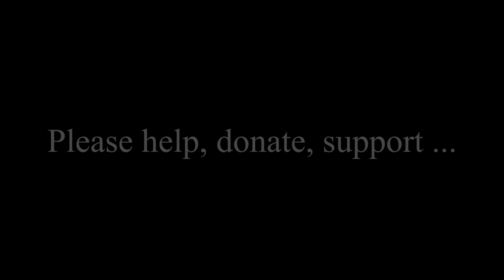To Be Or Not To Be Podcast ( Preview )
Recently the brilliant ‘To Be or Not To Be’ Podcast spoke with members from BOLD as Bard and associate director Katy Stephens about how important the ensemble has been in not only improving its members performance skills and confidence, but also how it has provided everyone with a true sense of community and togetherness, which has been crucial during a very difficult year.